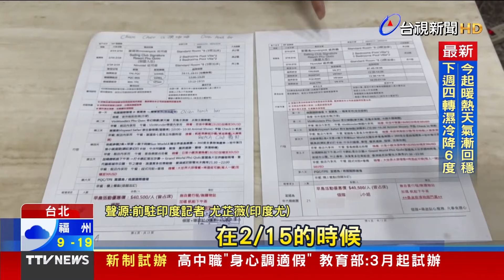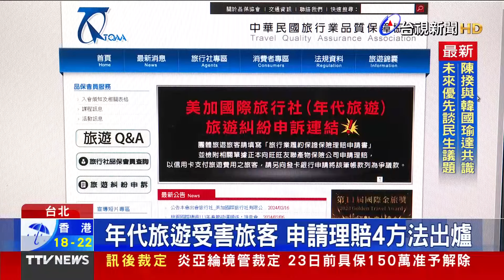市場攤販電暖熱水袋驚爆 恐怖瞬間畫面曝【重點新聞】-20240217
(00:00)菜市場攤販「電暖熱水袋」驚爆 嚇壞顧客
(02:05)你是誰？ 賊闖空門偷3萬 遇屋主還說「你好」
(03:48)晚安小雞內部對話曝！ 網友直呼「說謊到最後」
(06:04)年代旅遊受害旅客 申請理賠4方法出爐